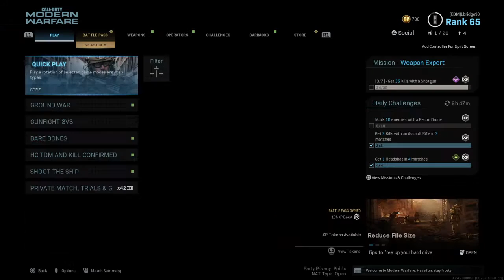11 KILL STREAK!!!!